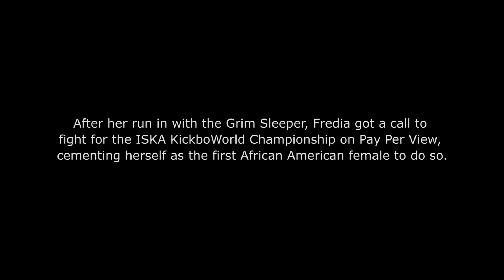The Most Dangerous Woman - The Fredia Gibbs Story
The story of a bullied teen who grew up to become the first black woman to win a world championship kickboxing title all the while escaping a serial killer in the process. This is the story of Fredia "the Cheetah" Gibbs.